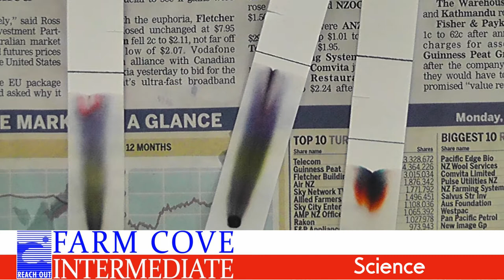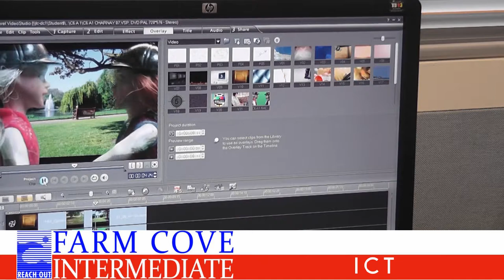Farm Cove presents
Farm Cove Intermediate introduces it's school. We like to take you on a little tour .